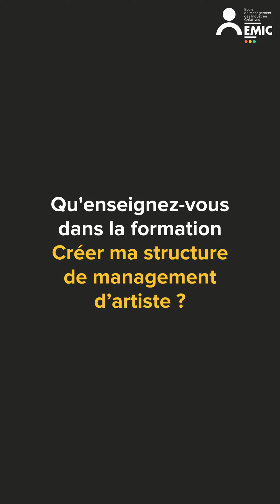Les intervenants EMIC - Pierre-Marie Bouvery, avocat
Pierre-Marie Bouvery est avocat à la cour de Paris, spécialisé dans les contrats de l'industrie musicale.

Il intervient à l'EMIC au sein de la formation courte (10j) "Créer sa Structure de Management d'Artiste" :